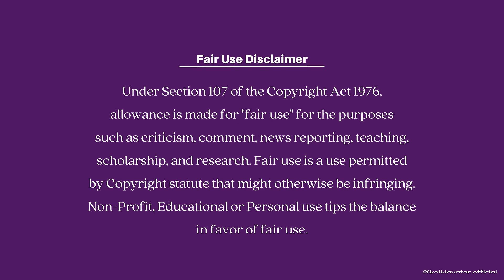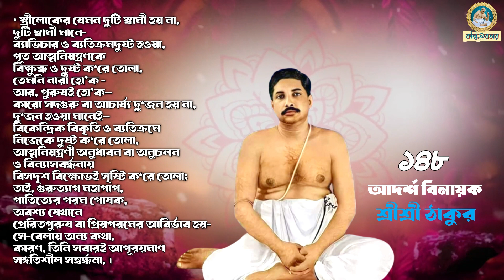শ্রী শ্রী ঠাকুর অনুকূল চন্দ্রের আদর্শ বিনায়ক গ্রন্থ (১৪৮)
আপনাকে কল্কিঅবতারে স্বাগত
শ্রীরাম, শ্রীকৃষ্ণ, শ্রী বুদ্ধ, শ্রী যিশু, শ্রী মহম্মদ, শ্রীচৈতন্য, শ্রীরামকৃষ্ণ, শ্রীশ্রীঠাকুর অনুকূলচন্দ্র এই ৮ জন পুরুষোত্তমের জীবন, বাণী, সাহিত্য, দর্শন ও ভিডিও এক সাথে পেতে এখুনি ডাউনলোড করুন কল্কিঅবতার APP

Thakur Anukul Chandra Satsang Mission Sadhanpith has follow the Ideology of  Sree Sree Thakur Anukul Chandra & make people aware of the Ideology what Sree Sree Thakur has thought & said about the mankind, its way of living, responsibilities being an human being & even means of living. We the people can realize such God/Iswar/Allah when he appears before us with a human body (to protect & save his creation) among several communities in different times or Yug.

We can realize him as ‘Purushottam’ and he came in the form of Shree Ramchandra,  Shree Krishna, Bhagwan Buddha, Lord Jesus, Prophet Mohammed, Lord Shree Chaitanya  Mahaprabhu, Shree Ramkrishna, and presently Yugavatar Purushottam Shree Shree Thakur Anukul Chandra (Kalki Avatar).

Shri Shri Thakur Anukul Chandra insisted on man making institution for making the people eligible and efficient in all respect, this is also the universal truth that, Purushottam is the universal father because the world, not only the world the whole Universe is created by him. We at ‘Kalki Avatar App’ are committed to propagating the  ideology of the Purushottam Sree Sree Thakur Anukul Chandra & all the past Prophets, in an undistorted form on the audio-visual & digital platform.